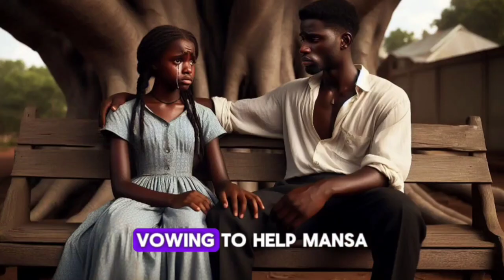If only she knew what lies ahead....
Mansa was mistreated by her stepmother and stepsisters after her father’s death. Find out how her life turned around.